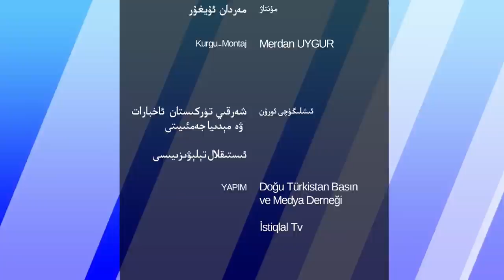ھەپتىلىك مۇھىم خەۋەرلەر 2022-02-20، خىتاي پىلانلىرىنى ئاشكارىلىدى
Heptilik Muhim Xewerler 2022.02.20 / Xitay Pilanlirini Ashkarilidi